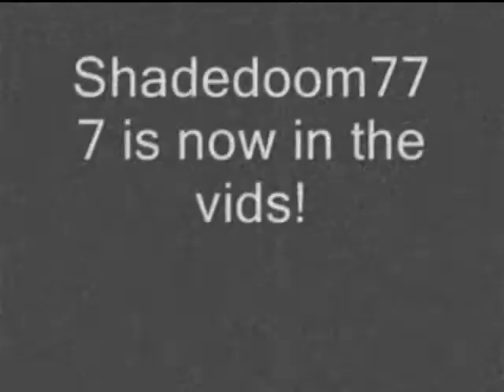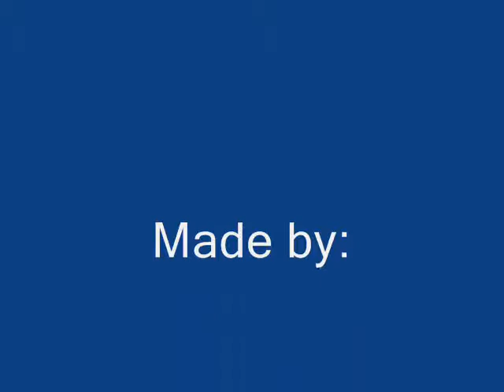Shade is in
He's in the vids :p